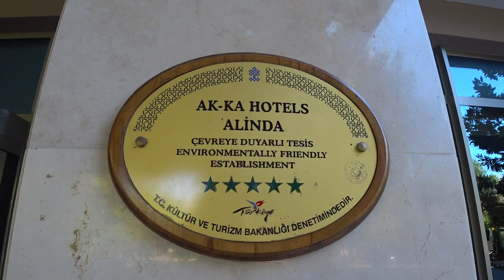Akka Alinda Hotel 5* Трансфер Дорога Заезд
Akka Alinda Hotel 5*
Kiriş köyü mevkii - Kemer - Antalya / TURKEY

Курортный отель Akka Alinda Hotel 5* расположен на средиземноморском берегу Турции в заливе Кириш, в 7 километрах от города Кемер.
Удалённость отеля от моря около 70 м. Отель расположен в живописном местечке у подножия гор в  регионе Кириш, известных своими еловыми лесами и бирюзовым морем, и Ликийской тропой (тур. Likya Yolu) - один из лучших пешеходных маршрутов Европы, который проходит по горам Тавра. Тропа берёт своё название от древней цивилизации, которая когда-то населяла эту местность.